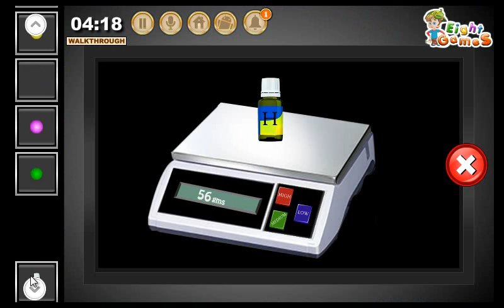Escape From Kings County Asylum By EightGames WalkThrough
During his US trip, a tourist trapped inside The  Kings County Asylum.There are some clues, puzzles and objects left. Find those objects and hints, solve the puzzles and help the tourist to escape out.